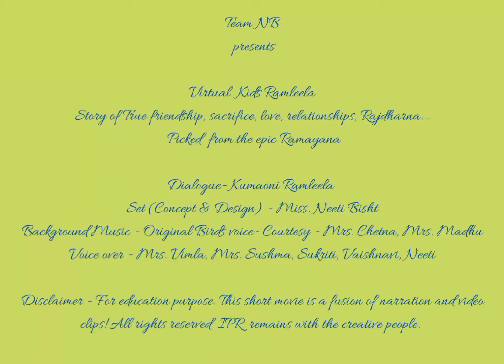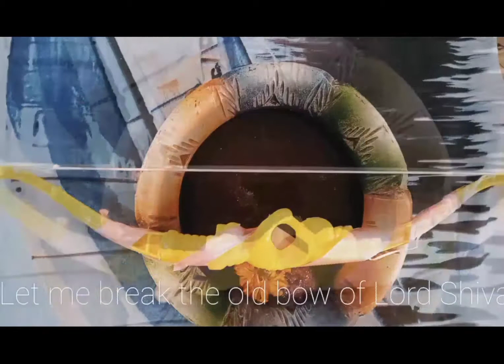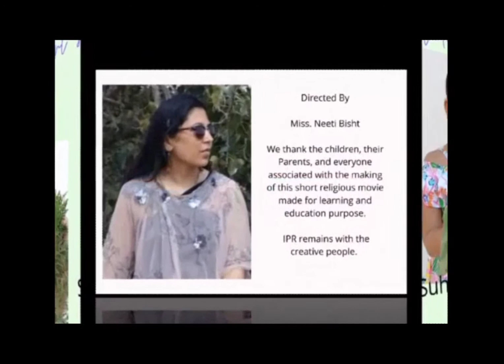Kids Ramleela-Kumaoni Style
The story of Rama, Prince of Ayodhya, has been an inspiration for all.
The story, of devotion towards Parents, true love, sacrifice, sibling's love, loyalty towards the husband, has been taught to each child to learn about the culture, and take a good lesson.
Wish to learn about other cultures to promote peace?
PS-Art class students& participants!
Watch the kids ramleela- a fusion of narration and video...